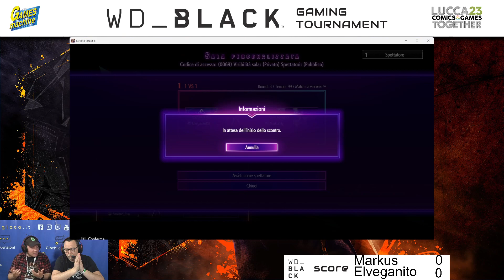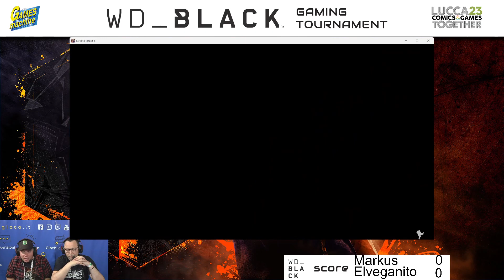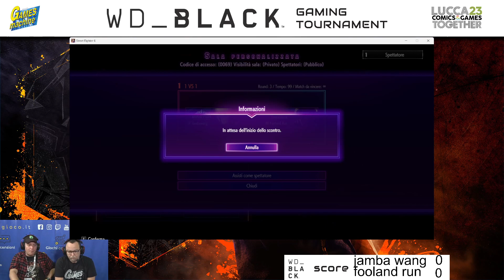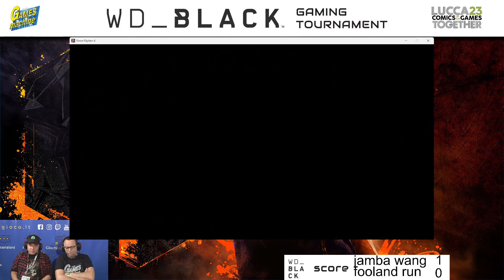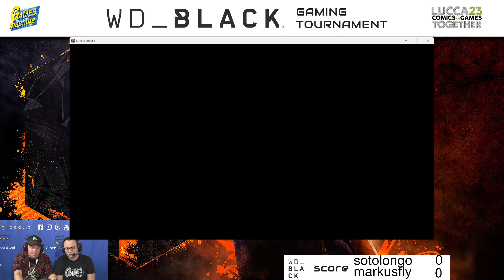TGM @ LUCCA 2023 - DAY 2 parte 2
Il torneo WD_Black entra nelle fasi calde, le semifinali! Chi si aggiudicherà la vittoria del WD_Black Gaming Tournament edizione Lucca 23?

Non dimenticate di mettere un like al video e iscrivervi al nostro bel canale!

E non fatevi scappare la nostra antichissima rivista in edicola, per niente al mondo!